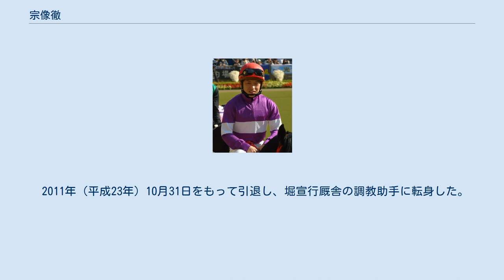宗像徹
宗像 徹（むなかた とおる、1974年（昭和49年）3月27日 - ）は、日本中央競馬会 (JRA) 美浦トレーニングセンター所属の調教助手で、元騎手。
騎手免許は平地競走、障害競走両方の免許を所持していた。
遠戚に障害競走専門騎手として活躍した三浦堅治がいる。
 1993年（平成5年）JRA競馬学校騎手課程を第9期生として卒業し、笹倉武久厩舎所属騎手としてデビュー。
同期には伊藤直人・飯田祐史・小林徹弥や、後に競馬学校世代で史上初の学士騎手となった川合達彦らがいる。
 デビュー初年度に平地・障害双方で勝ち鞍を挙げ、1年目から重賞にも騎乗。
1993年（平成5年）新潟記念をはじめ、2011年（平成23年）まで平地重賞に12レース騎乗、この中には所属していた笹倉厩舎の代表管理馬であるツインターボへの騎乗も2レース含まれている。
なお平地重賞での最高着順は2001年（平成13年）クリスタルカップの4着となっている。
 減量騎手から外れてからもしばらく平地での騎乗を続けていたが、2年目の325レースをピークに年々騎乗機会が減少したため、1999年（平成11年）騎乗数確保のためにデビュー年以来乗っていなかった障害競走への騎乗を再開する。
 再開後も平地への騎乗は並行して続けていたが、2003年（平成15年）から2004年（平成16年）にかけ障害でのオープン特別勝ちや重賞勝利を記録するなど、障害競走での成績は平地のそれを上回るようになり、それにともない騎乗の場は徐々に障害へと移行。
 2011年（平成23年）10月31日をもって引退し、堀宣行厩舎の調教助手に転身した。
騎手通算成績は2580戦105勝（JRAのみ）であった。